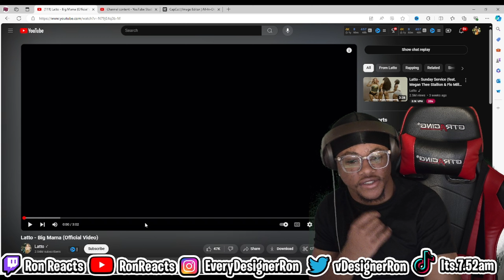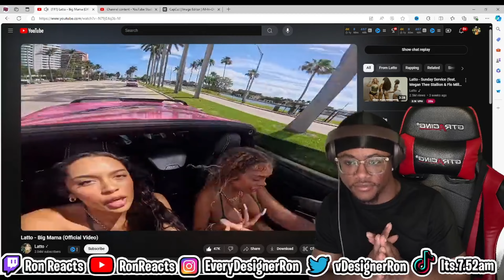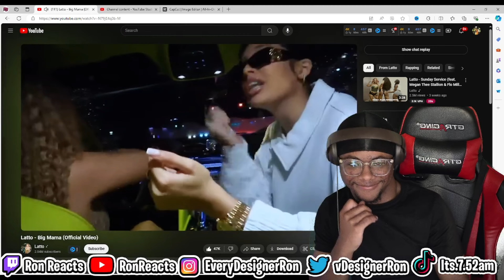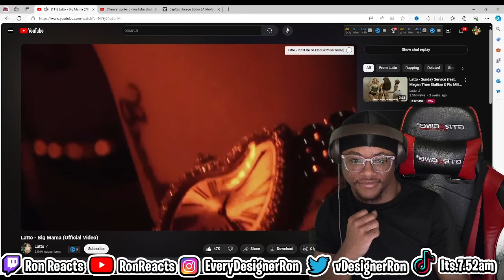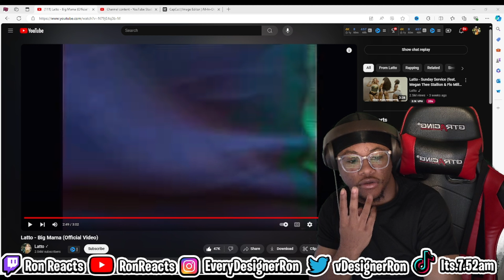Ron Reacts To Latto - Big Mama (Official Video)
/ latto777
  / latto777
  / latto
  / biglatto
  / latto777

Latto
Mulatto
Latto Rolling Loud
Latto The Biggest
Latto Queen of Da Souf
Latto Bitch From Da Souf
Latto Muwop
Latto He Say She Say
Latto Name Change
Latto In N Out
Latto Sex Lies
Latto On God
Latto Go Crazy
Latto Nasty
Miss Mulatto
Mulatto female rapper
Big Latto
The Rap Game Mulatto
Bitch From Da Souf
Bitch From The South
Bitch From Da Souf Remix
latto Trina
latto Saweetie
Mulatto Sex Lies
Mulatto BeatBox
Mulatto L